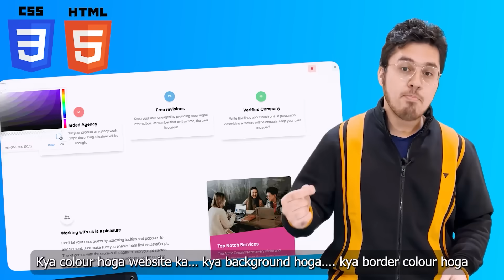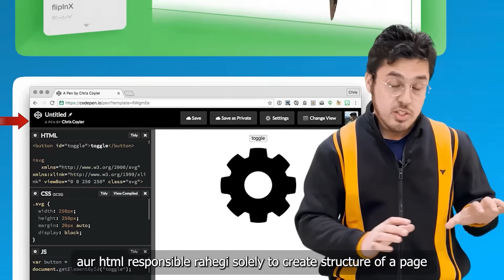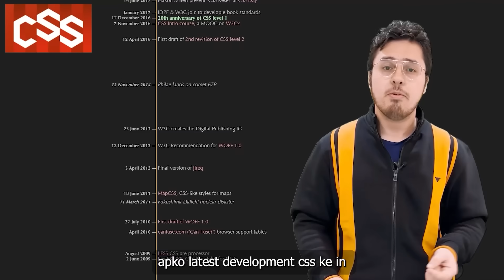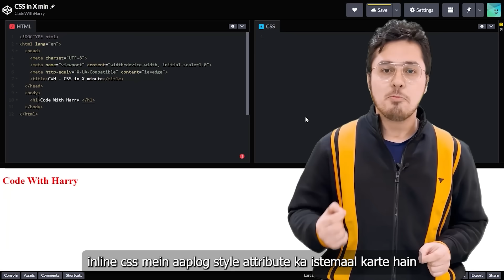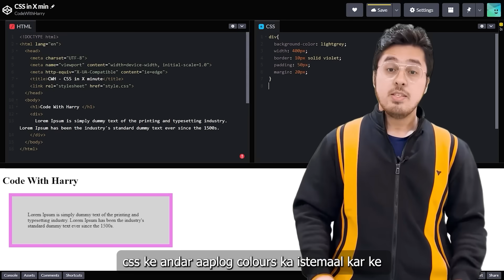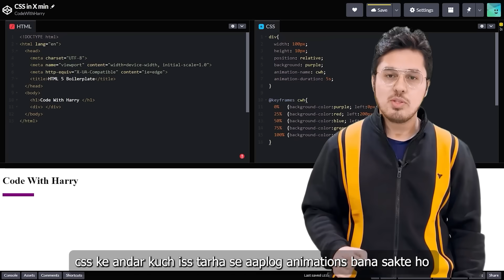CSS in 7 Minutes 🔥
CSS Tutorial in Hindi in 7 minutes: In this video, we will talk about the history and other things about the CSS language!
TimeStamps ⌚
00:00 - Introduction
00:20 - Why HTML was made?
00:50 - Why CSS was required?
02:18 - CSS History
03:23 - Syntax of CSS
03:45 - Styling Headings
03:50 - Styling using class
04:06 - Ways to insert CSS in a document
04:39 - Font Properties in CSS
04:53 - Text Alignment & Decoration in CSS
04:58 - Background Properties in CSS
05:12 - Box Model in CSS
05:25 - Colors in CSS
05:35 - Table Styling in CSS
05:42 - Position Properties in CSS
05:49 - Animation & Transitions in CSS
06:18 - CSS Flexbox
06:46 - CSS Grid
06:54 - Conclusion